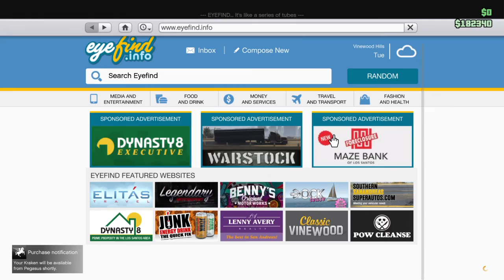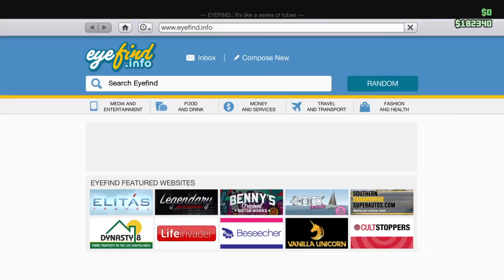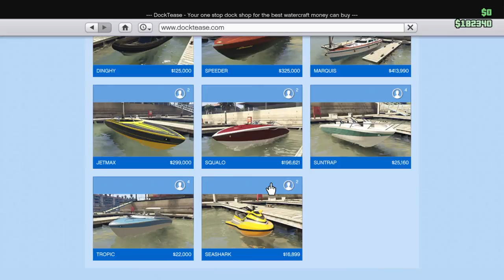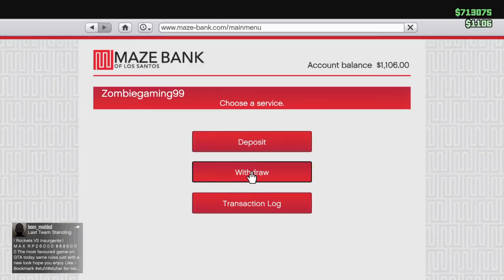GTAV gameplay #4 carrying jet ski's